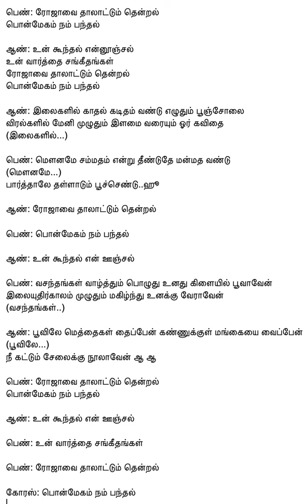236 Rojaavai Thaalaattum